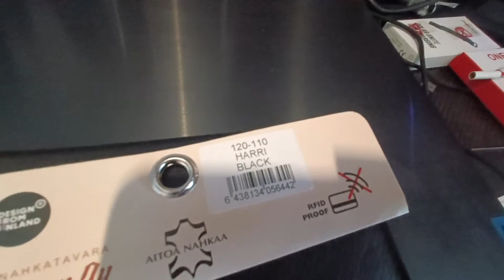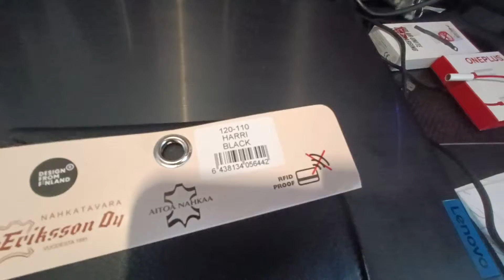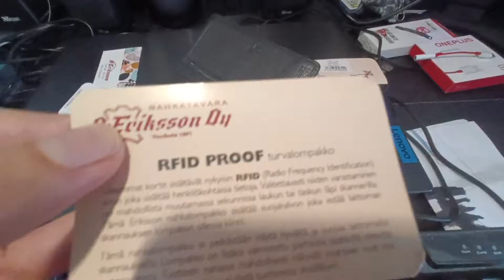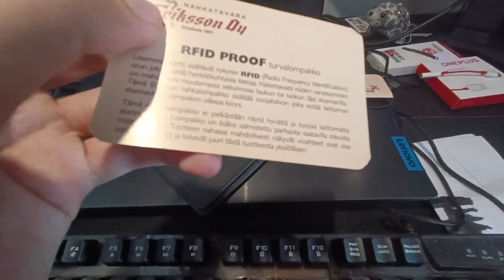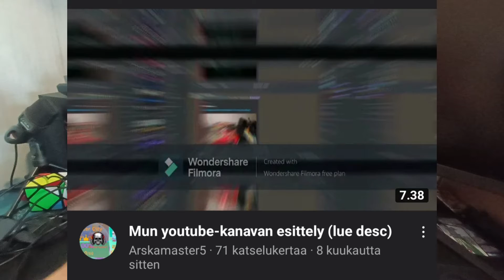Nahkatavara A-Eriksson Oy:n Harri Black RFID Proof turvalompakon esittely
Editoitu InShot:lla

Tässä videossa esittelin mun uuden rahapussin, joka maksoi Tiiriön Prismassa 29,95 € ja itse rahapussin materiaali on aitoa nahkaa.

TILATKAA MUN KANAVA TÄSTÄ, LAITTAKAA ILMOITUSKELLO PÄÄLLE 👇 JA PISTÄKÄÄ TYKKÄYSTÄ JA, JOS ON KYSYTTÄVÄÄ, NIIN KERTOKAA KOMMENTEISSA 👇